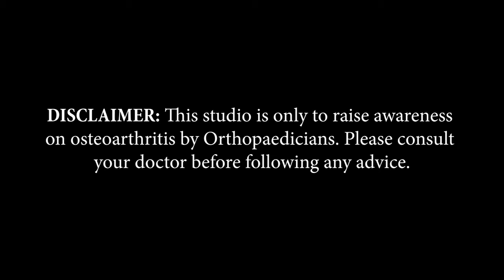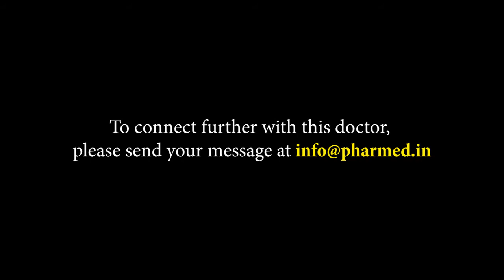Dr. Aashish Agarwal | Mumbai, Maharashtra | Awareness on Bone and Joint Health | Keep Joints Moving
Mumbai based Orthopaedic, Spin & Joint Replacement Surgeon, Dr. Aashish Agarwal, shares information about Arthritis in this video of 'Keep Joints Moving,’ an initiative by Pharmed Limited on Bone and Joint Health.

Doctor’s Details
Dr. Aashish Agarwal
Orthopaedic, Spin & Joint Replacement Surgeon
Mumbai, Maharashtra